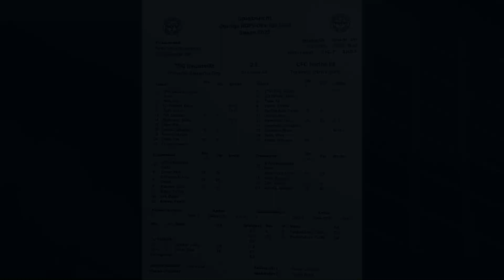ZF 25. ST TSG Neustrelitz vs. CFC Hertha 06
Ja, was soll ich zu diesem Spiel sagen. Schaut es euch an. Ich fand es sehr spannend. Meine Kurzfassung: Dem Favoriten wurden 2 Tore geschenkt und 2 Tore eingeschenkt.
Im Viertelfinale um den Landespokal in Ueckermünde am 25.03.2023 wünsche ich unserer Mannschaft natürlich den Sieg.
Klaus-Detlef Bachmann (TSG TV)

Kamera: veo - automatische Sportkamera
Kamera, Schnitt & Bearbeitung Klaus-Detlef Bachmann